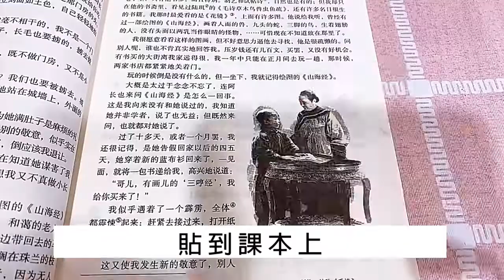透明便利貼 N次貼 便條紙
透明可書寫，適合描圖或備註
重點一目了然，不留殘膠，可多次重覆黏貼
透明材質，原文件清楚可見
鉛筆/油性筆皆可書寫於便條紙上
學習高效率，課本不凌亂，輔助背單字/糾正錯誤